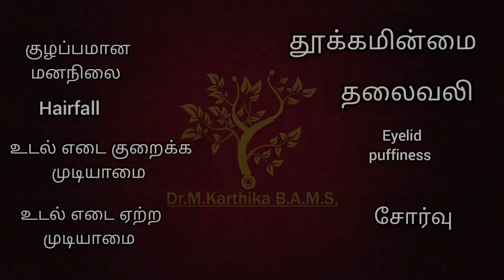Detox Drink In Tamil || Doctor M.Karthika Ayurveda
Ayurvedic Detox Drink

Coriander seeds are called dhanyaka in ayurveda.

Coriander seeds are one of kitchen spices.Ayurvedic preparation Dhanyaka hima is prepared with Coriander seeds and water at the ratio of 1:6.

Mix one part of the broken coriander seeds with six parts of water in vessel and stir and keep it overnight.

Next morning, mix the contents with a spoon and filter.Add palm sugar to the filtered content and drink on an empty stomach.

This drink clears the channels of the body and is good for skin and weight loss.This drink pacifies pitta dosham and cures thirst.

*One can take 30 ml of this drink daily for one month to get fair and healthy skin.Dhanyaka hima is good for those who are looking for remedies to prevent diabetes.

Your subscription will encourage me to make more and more useful information into videos.]]]]]

Thankyou!
Take Care.
Dr.M.KARTHIKA BAMS